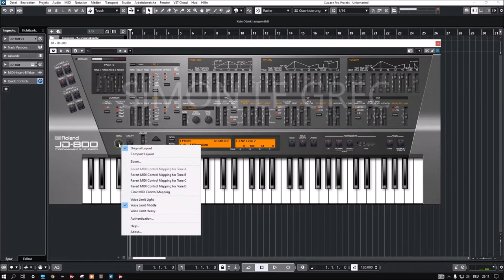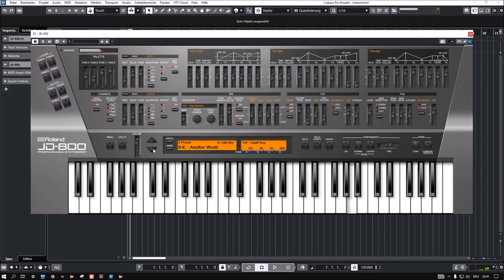Roland Cloud | JD-800 | Full Presets Preview (No Talk)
In 1991, Roland released the JD-800—a forward-thinking, digital synthesizer sporting a huge range of hands-on controls and a gleaming, complex sound.

By the early ’90s, preset-driven digital synths with limited hands-on controls dominated the landscape. The JD-800 changed all that in 1991, bringing the synthesizer world back to its roots with a massive control-laden panel and an unapologetically electronic sound palette. With its player-focused workflow, evocative sounds, and powerful effects, the JD-800 was a favorite for top electronic music producers throughout the ’90s and beyond.

Instantly create with the large sound selection, including 64 original presets from the JD-800 hardware that transport you straight back to the ’90s. There are also 64 new presets, expertly crafted to show how inspiring and evocative the JD-800 can be in a modern context. Or simply dive into the huge array of controls and create never-before-heard sounds that make your music stand out.